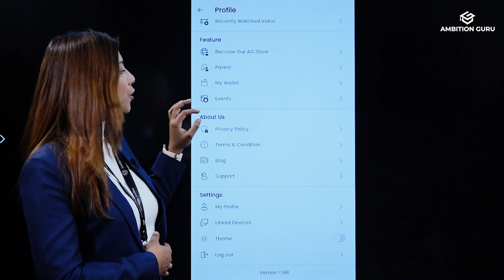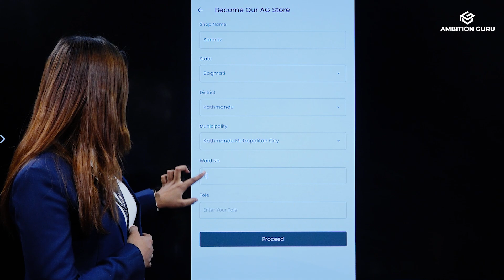How to become our AG STORE